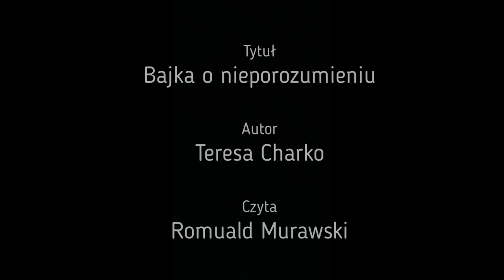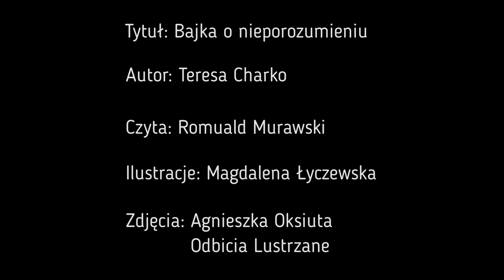Jaka była Twoja bajka? - Bajka o nieporozumieniu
"Z Biblioteką w tysiące podróży w nieznane" zadanie realizowane przez Gminną Bibliotekę Publiczną im. Kajetana Sawczuka w Konstantynowie w ramach BLISKO – Biblioteka | Lokalność | Inicjatywy | Społeczność | Kooperacja | Oddolność z Narodowego Programu Rozwoju Czytelnictwa 2.0